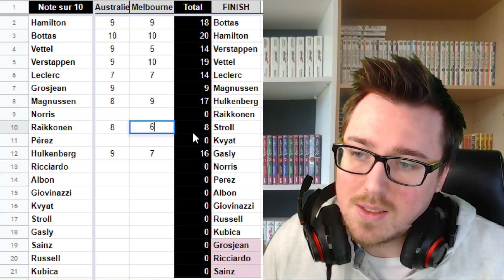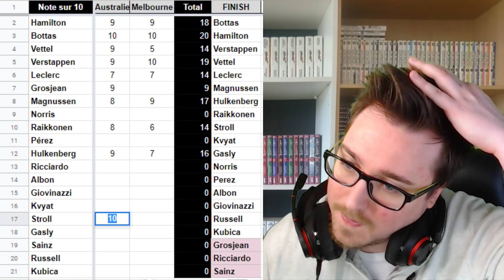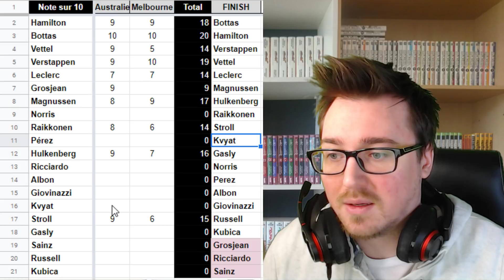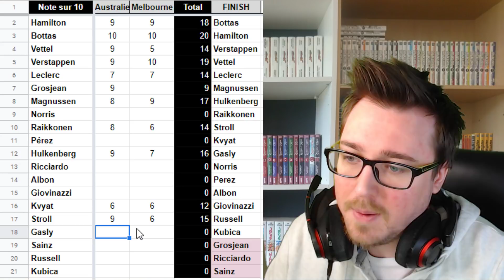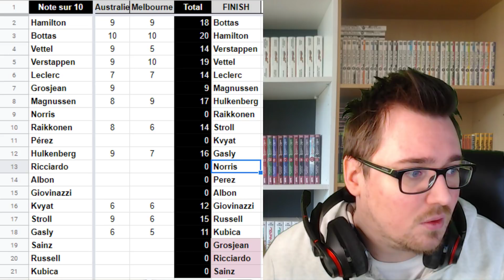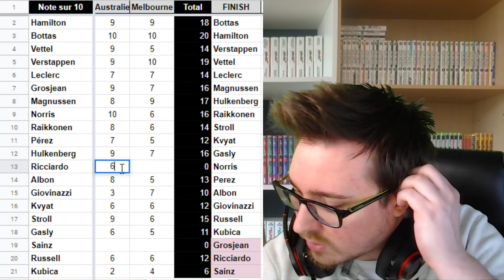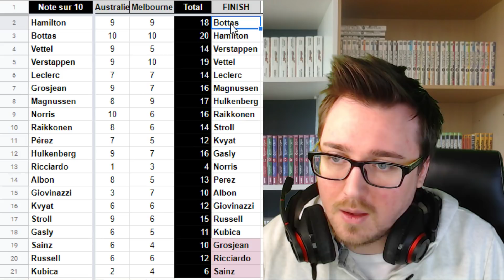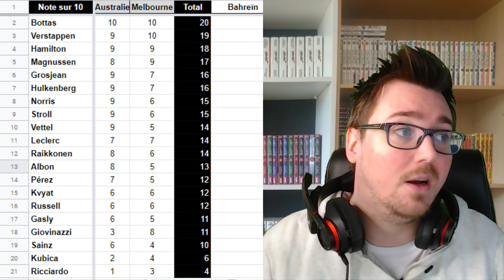DEBRIEF & ANALYSE F1 - AUSTRALIE 2019 (Melbourne)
Top 10 drivers line up
Top 10 best driver
championship
constructors